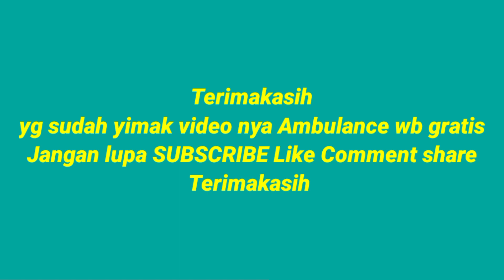MENGANTAR J INFO AMBULANCE GRATIS GRESIK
ambulancegratis ambulancewb ambulance mengantar jenazah ke perum Oma indah Menganti Gresik info ambulance gratis gresik viral video YouTube Shorts shortsvideo

video ini tentang sosial Ambulance wb gratis wong Bodho gresik VIRAL

Ambulance gratis Video Viral YouTube Shorts shortsvideo